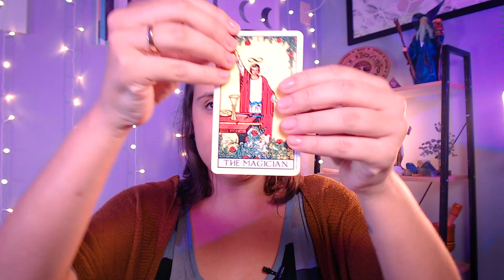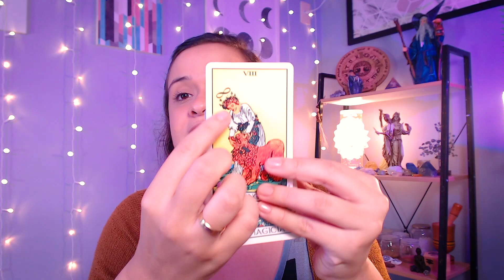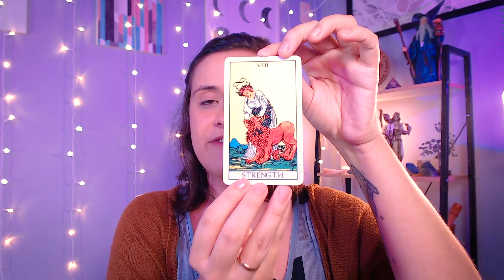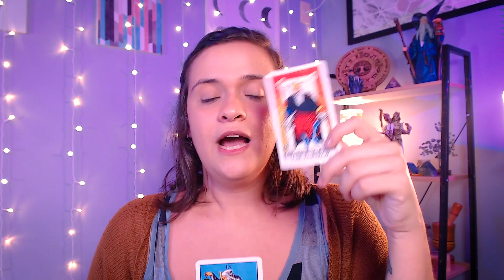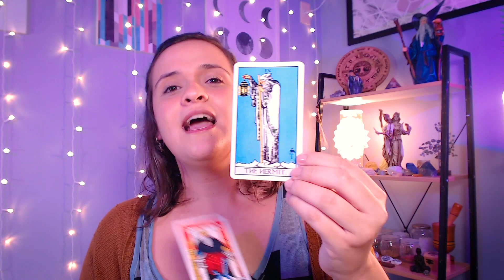PRI RESPONDE #01: Dúvidas Sobre Tarot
📱 Entre para o meu Grupo no Telegram e receba dicas exclusivas

Qual é o melhor deck para começar a jogar Tarot? Como proteger a energia do baralho de Tarot? Como interpretar cartas invertidas? Essas são algumas das várias questões respondidas neste episódio do PriReponde.

Este é o um quadro semanal no qual dúvidas sobre Tarot são enviadas pelos seguidores e comentadas ao vivo, e neste vídeo você pode assistir aos melhores momentos!